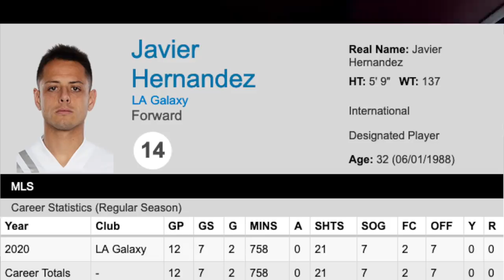Los 10 videos más vistos del Escorpión Dorado del 2020